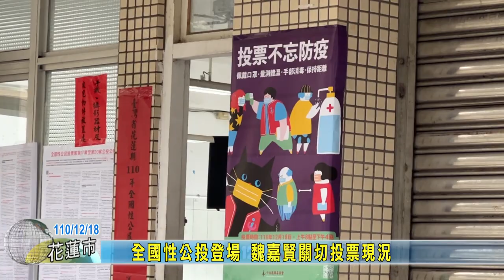20211218 02 全國性公投登場 魏嘉賢關切投票現況